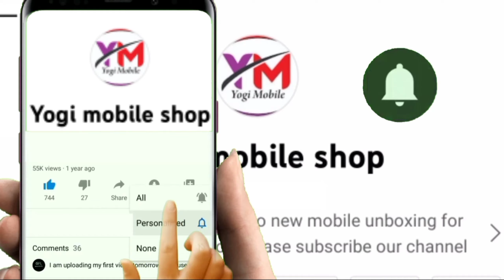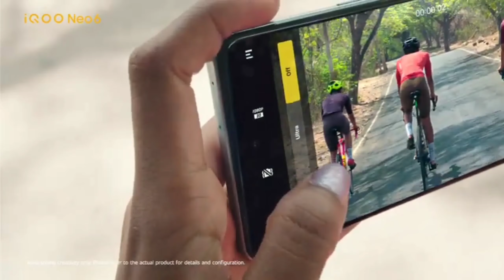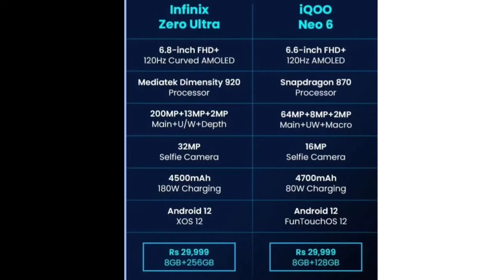Best mobile under 25000 | infinix zero ultra 5g vs IQoo neo 6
Hello dosto to aaj ki video me hum baat karne wale hai under 25000 ke 2 best mobile phone ke bare me jo apke liye gaming or primium look ke sath milne wale hai jisme apko high camera quality or display quality ke sath high gaming processor dekhne ko mil jata hai

Infinix zero ultra 5g, Curved display phone, high gaming processor, snapdragon processor,

Best smart phone specification video -

Hello दोस्तों,
हमारे चैनल पर आपका स्वागत हैं l इस चैनल पर हम आपके लिए बेस्ट मोबाइल फोन phone neckband smartwatch की वीडियो लेकर आते है और उनके फीचर बताते है specification जो आपको बेस्ट Mobile phone ya electronic gadget लेने मे help करता है इसके साथ साथ इस चैनल पर upload होने वाली हर वीडियो आपको अपनी लाइफ मे smart गैजेट्स लेने में बहुत Help करेंगीl

धन्यवाद!
 »Channel Owner«
:- Prince Rathore

Yogi Mobile shop

Yogi Mobile shop